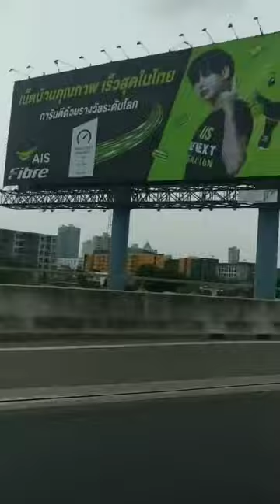Travelling At Bangkok Express Way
Travelling At Bangkok Express Way - To escape from Heavy Traffic.